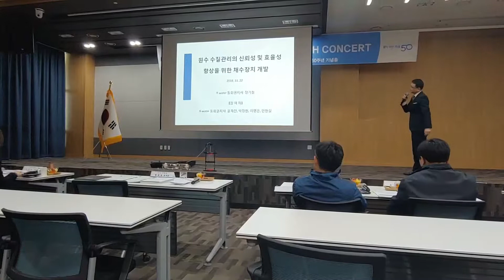K-water 채수기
채수기